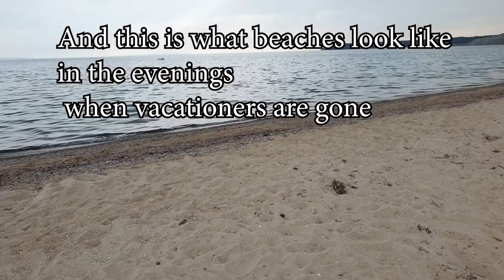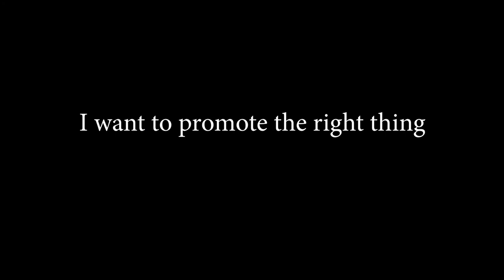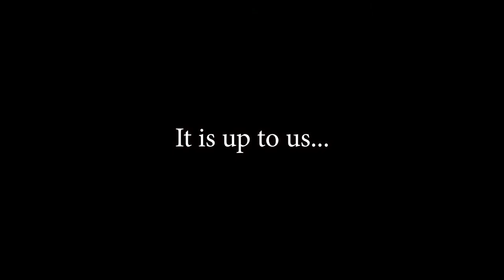Customizing my Beach Umbrella ...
In this video I am going to customize my beach umbrella and turn it into a protest banner. I am going to spread an important message on the beach using it: Save the Sea, reduce plastic waste, and give a chance to future generations to enjoy beautiful marine life.
 Often beaches look like the ad campaign of most polluting brands in plastic waste: Coca-Cola and Unilever. Should we promote these irresponsible companies or should we spread a  different message on the beaches?